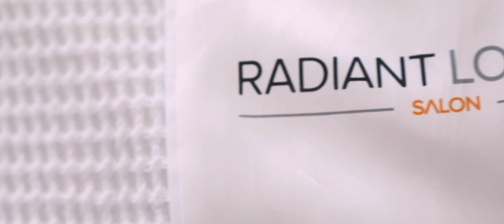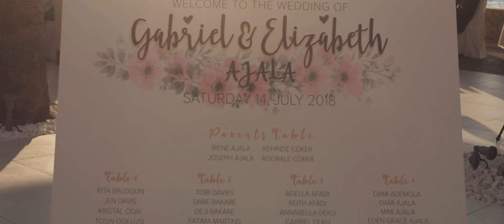Gabriel & Liz | Wedding Trailer